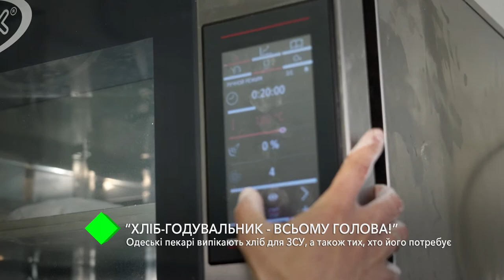Одеські пекарі випікають хліб для ЗСУ, а також для тих, хто його потребує